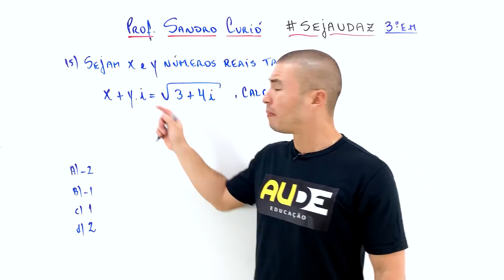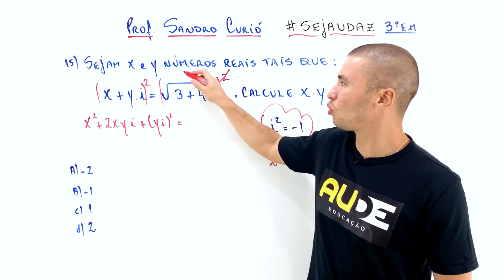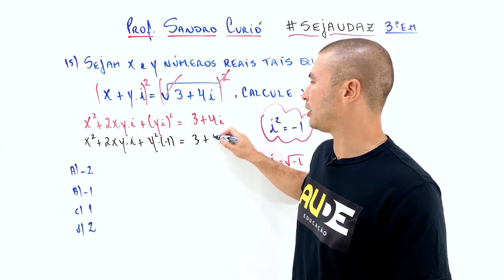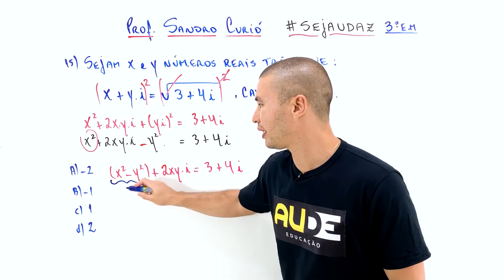Números Reais - Explicação Fácil e Rápida - Aula de Matemática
Confira esta videoaula sobre uma questão comentada de Números Reais com o Prof. Sandro Curió

Gostou do conteúdo? Então se inscreve aqui no canal da Aude Tv, temos vídeos novos todos os dias!